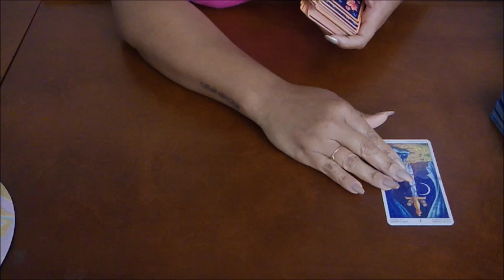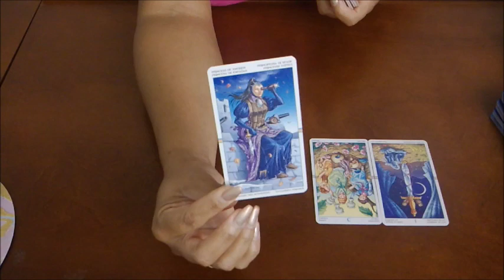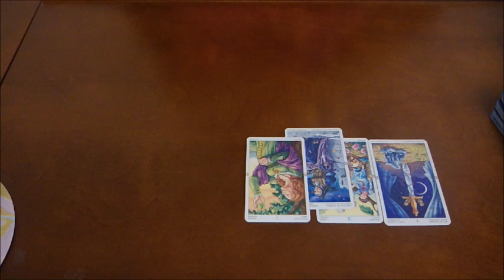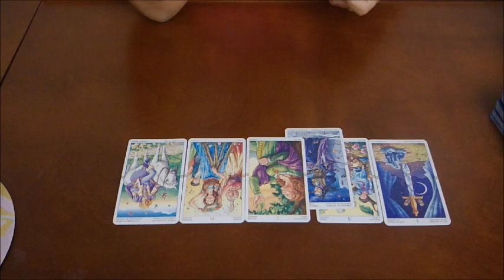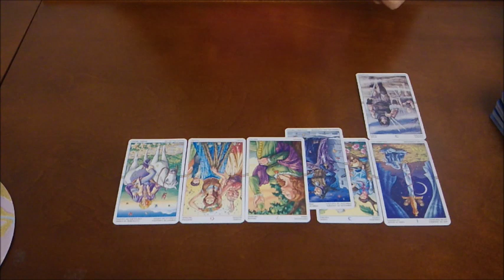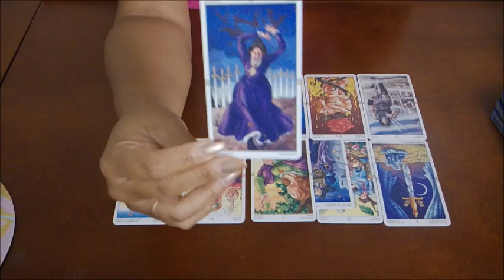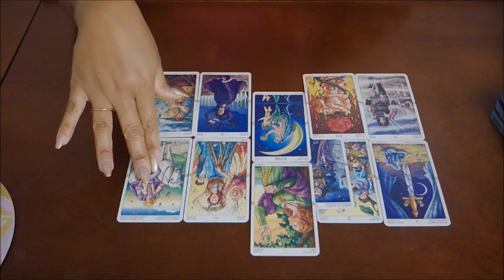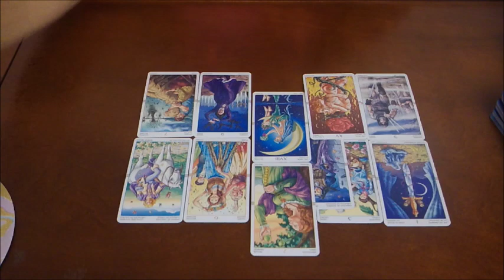SAGITTARIUS EX~WHAT ARE THEY HIDING?!~JULY 22-29